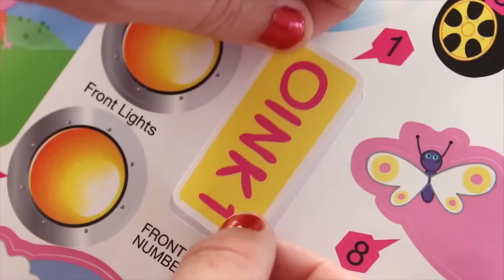Welcome to A Pig Named Peppa!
A YouTube playlist dedicated to fun Peppa Pig Toys, Games and experiences 🐷 😁

Family Fun Time with Noah and Indy… If it's fun for kids, you'll find it here!